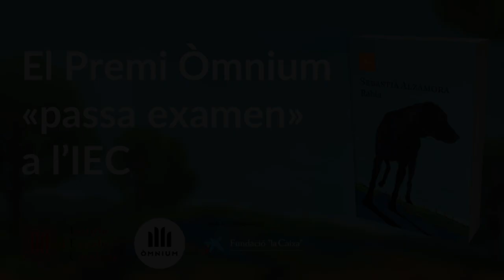El Premi Òmnium «passa examen» a l'IEC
L’escriptor i membre de l’IEC Sebastià Alzamora, autor de Ràbia (Premi Òmnium a la millor novel·la de l’any 2022), i l’editor Josep Lluch (Edicions Proa) van conversar amb Màrius Serra, Magí Camps, Mar Massanell i altres membres de la Secció Filològica de l’IEC.

Organitza: Secció Filològica de l'IEC, Òmnium Cultural i la col·laboració de Fundació la Caixa